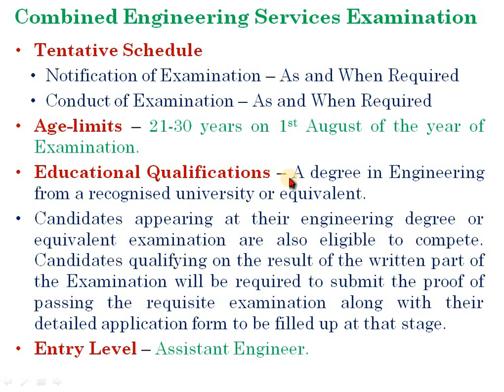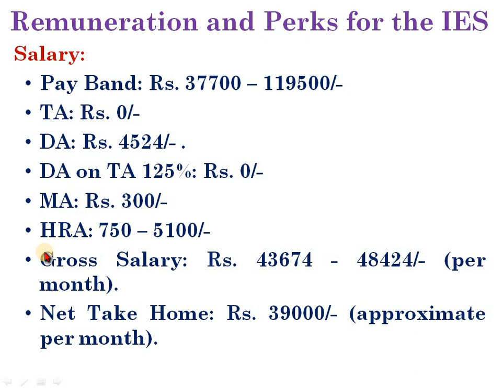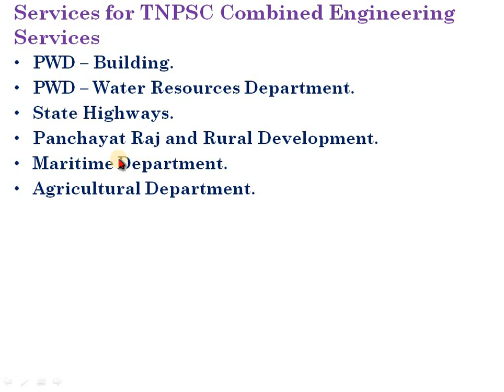TNPSC CESE - Job Details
Salary |
Eligibility |
Department of Posting |